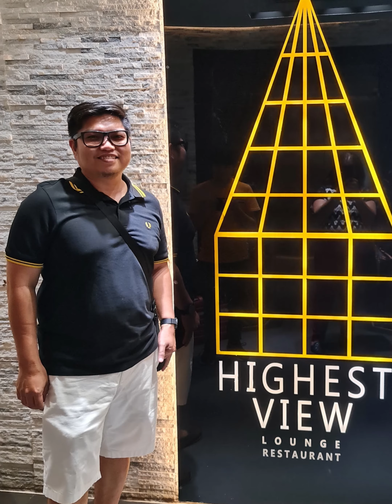Harmony at Gevora - World's Tallest Hotel - 27th Aug 2022